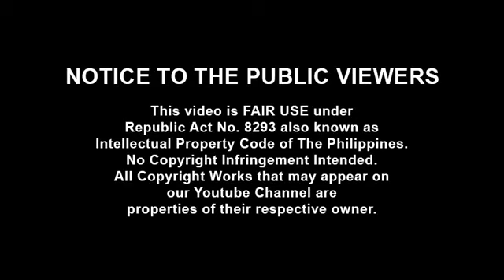Beloved President D30 in Holy Land Israel Sept.2, 2018